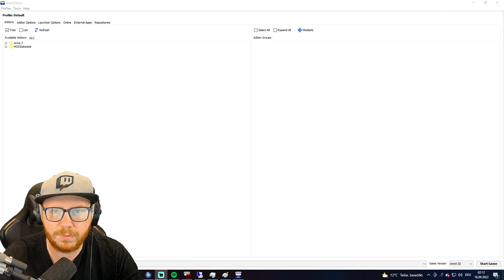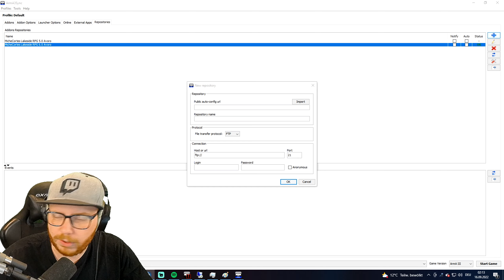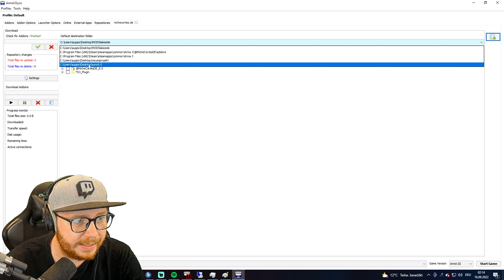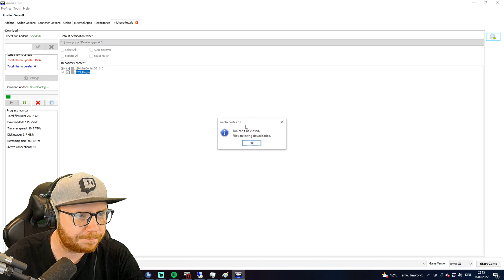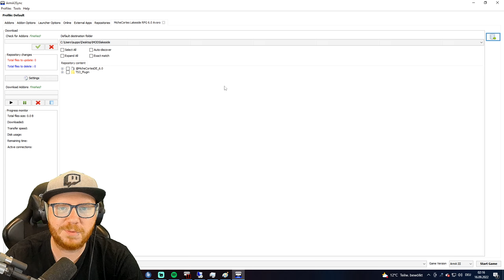ArmA 3 Sync TUTORIAL 6.0 | Wie komme ich auf modded Server?!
Ich erkläre Euch in diesem kurzen Tutorial, wie Ihr mit ArmA 3 Sync auf modded Server gelangt und die Mods auf Euren PC installiert. Das ganze ist total einfach, wenn man weiß, wie's geht.

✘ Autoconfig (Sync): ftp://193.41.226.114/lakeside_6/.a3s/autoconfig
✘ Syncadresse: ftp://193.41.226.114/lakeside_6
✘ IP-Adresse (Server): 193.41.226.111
✘ IP-Adresse (Teamspeak): teamspeak.michecortes.de

✘✘ Task Force Radio:
Findest Du im Modpack! :)